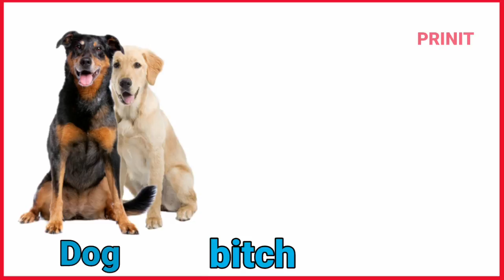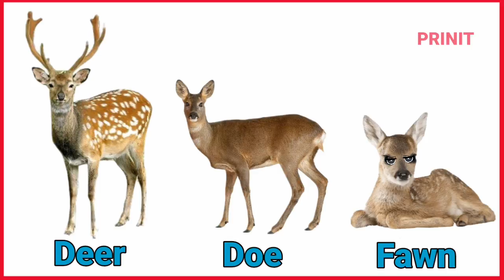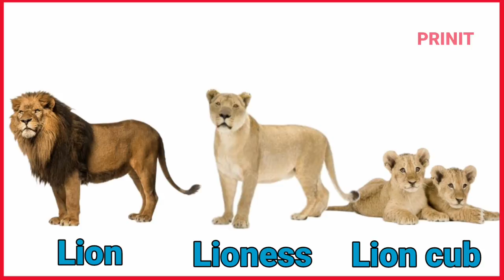Animal Names: Male, Female, and Young | Male, Female & Young Animals in English/prinit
Animal Names: Male, Female, and Young | Male, Female & Young Animals in English

Craft

Tamil